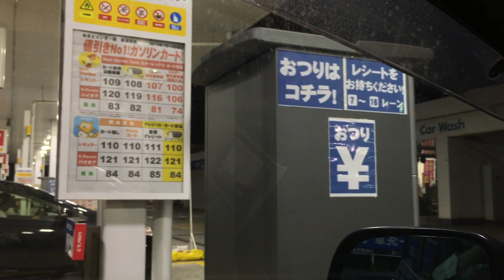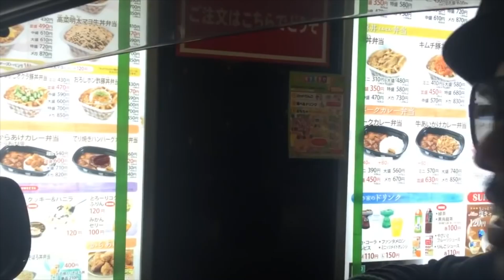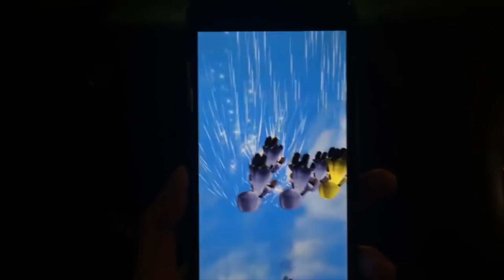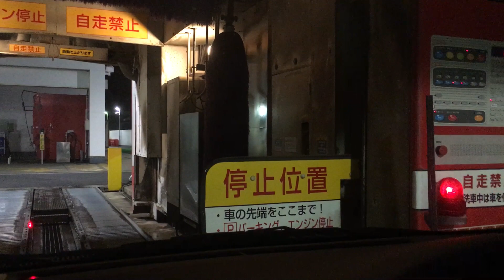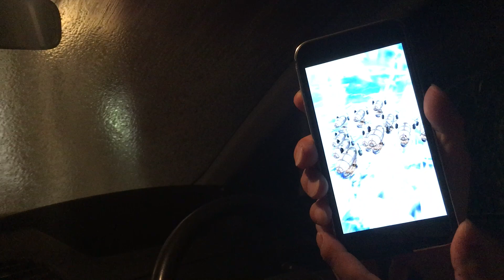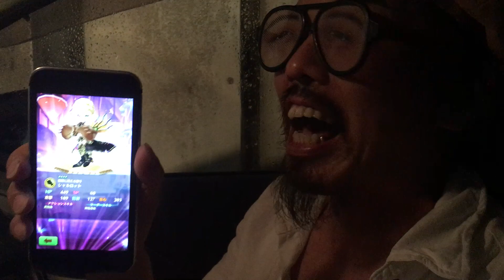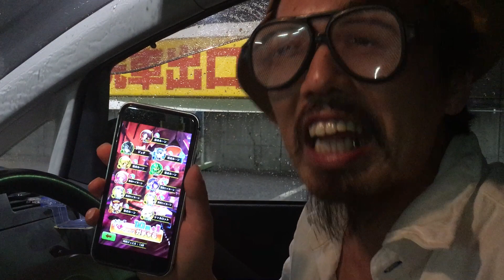【白猫プロジェクト】２周年記念ガチャ ドライブシャルー洗車してガチャ引いてみた シャルロット狙い ガチャオカルト検証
前回の問題作となったドライブシャルーガチャ。
この神オカルトを使って今回も奇跡は起きるのでしょうかね〜！